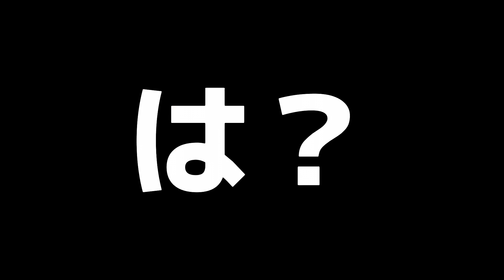【一体何が…】素顔晒してでも謝罪をしなければなりません・・・【大分トリニータ】